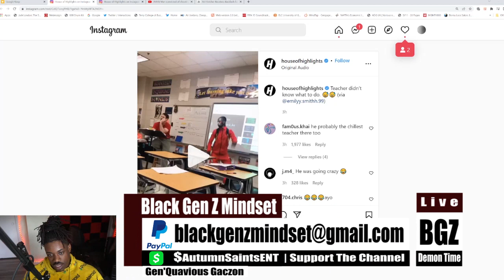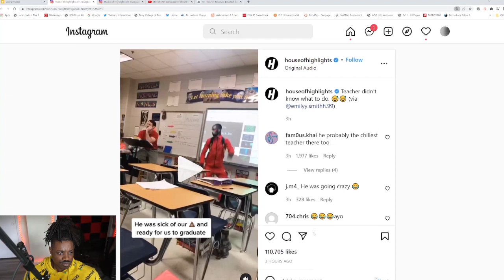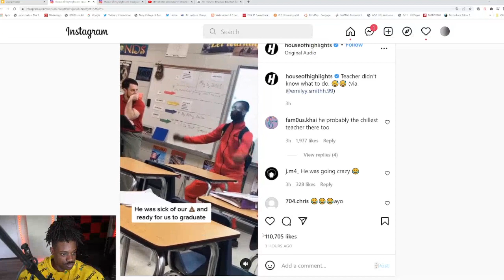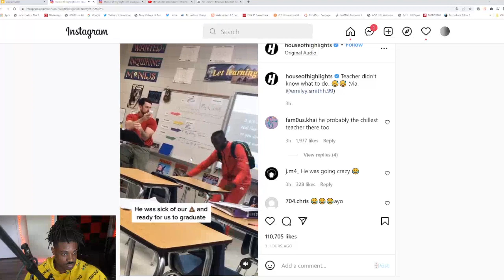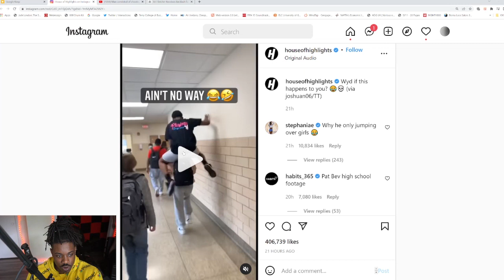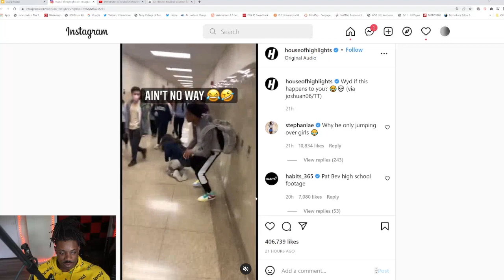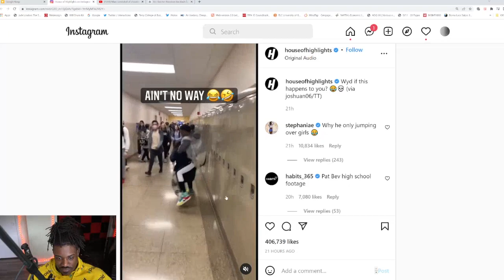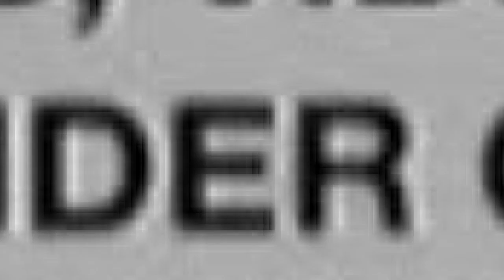Ari Fletcher Receives Backlash After Twerking Manufactured Booty In Front Of Son In the Strip Club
Black Gen Z Mindset Speaks on Ari Fletcher Receives Backlash After Twerking Manufactured Booty In Front Of Son In the Strip Club...

$AutumnSaintsEnt